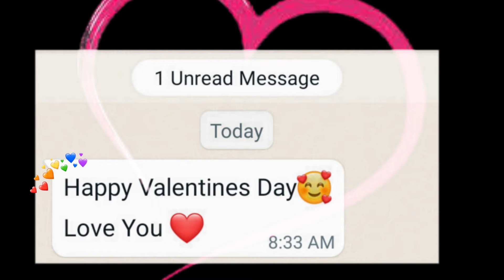Happy Valentine's Day Status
Heart broken whatsapp video status ,
heart touching WhatsApp Status ,
Emotional WhatsApp Status WhatsApp ,
whatsapp comedy status video ,
sad song whatsapp status video 2022 ,
whatsapp sad status ,
whatsapp video ,
whatsapp love status hindi ,
whatsapp sad status hindi ,
whatsapp status , whatsapp ,
whatsapp video status new love song ,
whatsapp video Status new songs 2020 ,
status video ,
status song ,
love status video ,
status for whatapp love ,
top 10 whatapp status ,
No 1 status whatapp ,
No 1 whatsApp status ,
top 11 whatapp status ,
Top 21 WhatsApp Status ,
Top whatapp status Guruji WhatsApp Status ,
love status whatapp dp ,
romantic status ,
love status ,
sad status ,
old status ,
love songs ,
romance song ,
romantic song ,
bollywood song status ,
whatapp video new ,
whatapp video hd ,
whatapp status love Tamil ,
tamil whatsapp love status ,
whatapp video funny ,
whatapp comedy videos hd ,
whatapp comedy scenes ,
whatapp romantic status video ,
whatapp romantic ,
whatapp romantic song video ,
whatapp romantic scenes ,
whatapp sad love story ,
whatapp sad dp ,
whatapp emotional video's ,
whatapp emotional status ,
whatsapp emoji ,
whatapp emotional chat ,
whatsapp emoji video ,
whatapp emoji songs ,
love heart status ,
love heart  and status ,
punjabi whatsapp status videos ,
old status ,
new status ,
funny whatapp status funny ,
comedy whatsapp love whatapp status love ,
girls whatapp status ,
beautiful whatsapp status beautiful ,
3d whatapp status ,
boy whatapp status ,
funny whatapp status videos by bahadur Bahubali ,
baby dance funny whatsapp status ,
Valentine's Day kab hai Valentine's Day status 2022